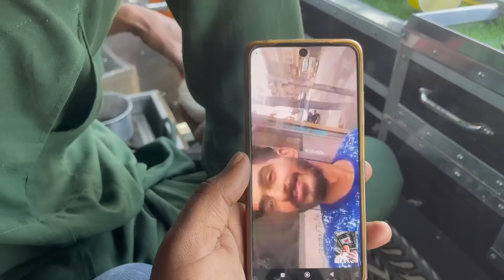Tata bs6 14 wheeler VS Ashok Leyland bs6 14 wheeler